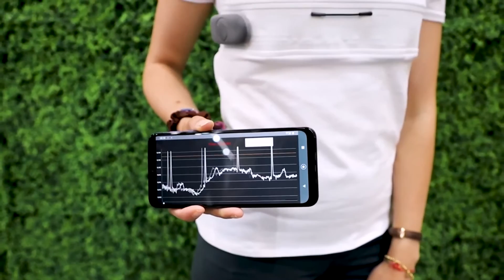ZTE y su camiseta inteligente para chequear la salud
Este lunes conocimos la nueva apuesta de ZTE, su camiseta inteligente Youcare conectada a redes 5G, un dispositivo a través del cual se pueden medir parámetros de salud del usuario y generar unos resultados para su control y chequeo.  Youcare ha sido fabricada en Italia, y se compone de dispositivos textiles que prescinden de componentes metálicos y optan por el uso de sensores de polímeros incorporados en la tela, lo que permite que pueda lavarse como el resto de prendas.